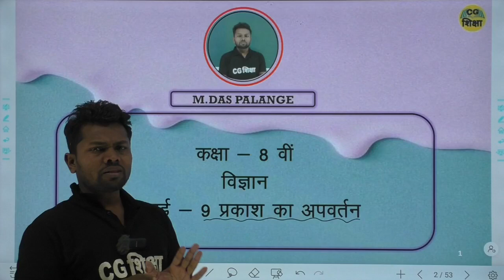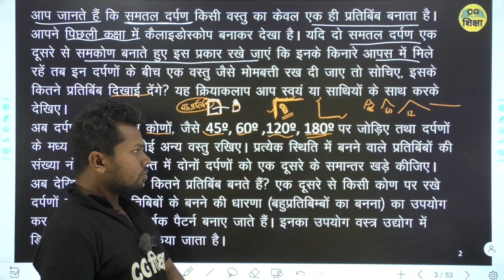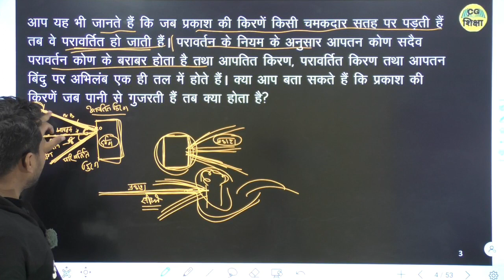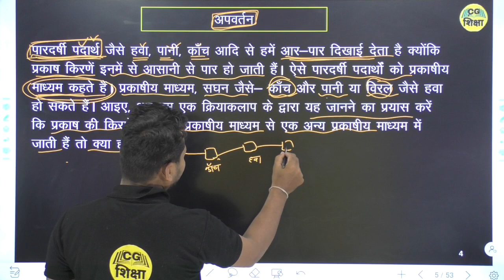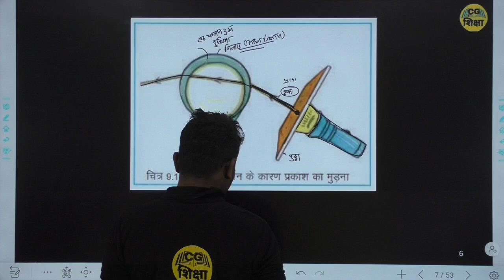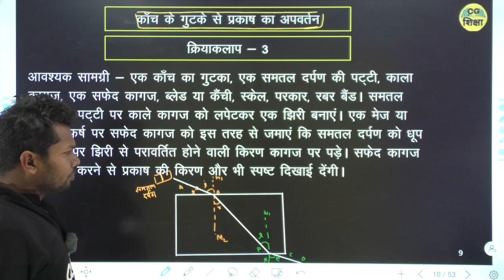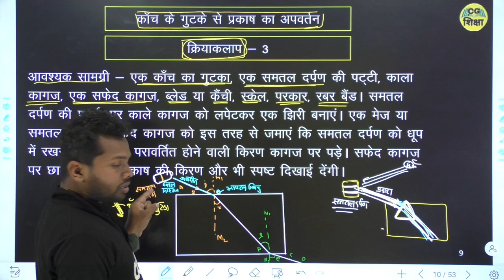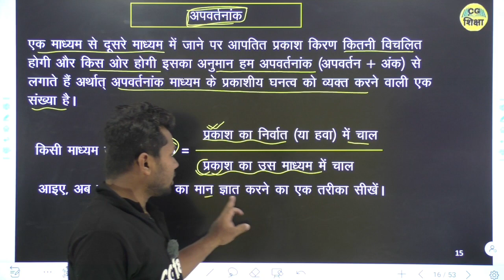CLASS 8TH SCIENCE CHAPTER - 9 प्रकाश का अपवर्तन II PART - 1 BY CG BOARD CG SHIKSHA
क्लास ज्वाइन करने के लिए CG Shiksha  एप्लीकेशन डाउनलोडिंग कीजिए जिसमें आपको मिलेगा पूरे चैप्टर का  रिकॉर्ड वीडियो

CLASS 8TH SCIENCE CHAPTER - 9 II प्रकाश का अपवर्तन  II PART - 1 BY CG BOARD CG SHIKSHA